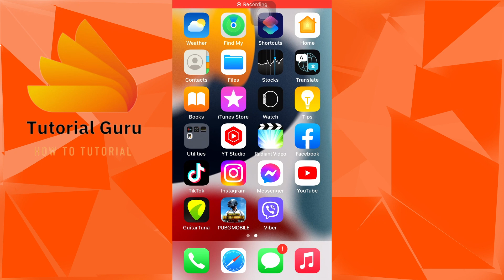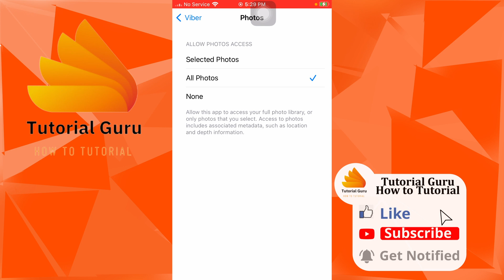How to Allow Viber to Access Photos on iPhone? Allow Access to Photos Viber App iPhone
How to Allow Viber to Access Photos on iPhone? Allow Access to Photos Viber App on iPhone

Learn how to allow Viber to access photos on iPhone @TutorialGurudev. You can easily allow the Viber app to access your photos on your iPhone. This video will show you how to alow Viber to access photos on your iPhone with quick and easy steps. So, watch till the end for all the steps.